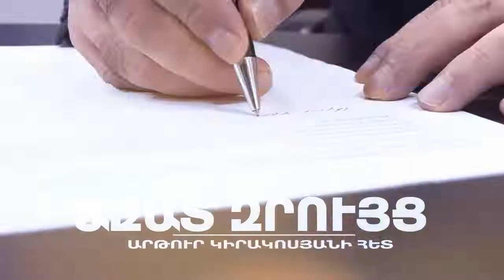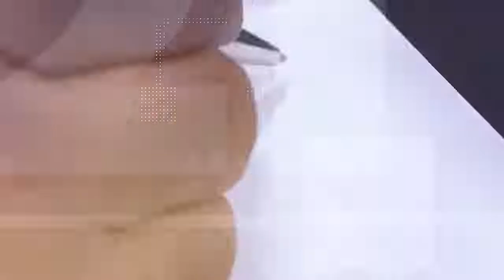Հանրային առողջապահության շահը պետք է գերիշխի